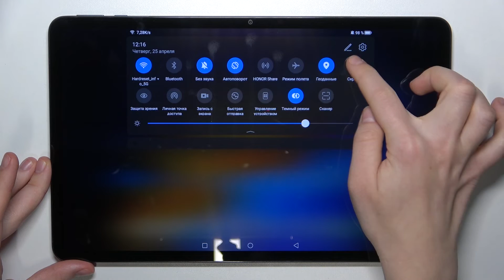HONOR PAD 8 | Как сделать скриншот на HONOR PAD 8 - Создание снимков экрана на HONOR PAD 8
Хотите узнать, как легко сделать скриншот на вашем HONOR PAD 8? Наше видео предоставит вам простой и быстрый способ захвата экрана на вашем HONOR PAD 8.

Как сделать скриншот на HONOR PAD 8? Как создать снимок экрана на HONOR PAD 8? Каким способом сделать скриншот на HONOR PAD 8?